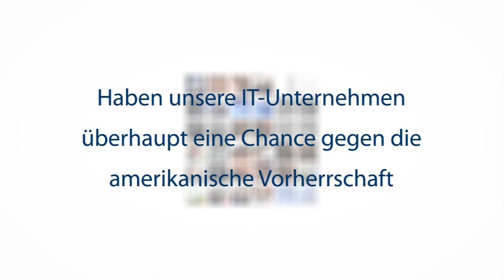Digitale Agenda: Drei Fragen an René Obermann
René Obermann gehört zu den internationalen Spitzenmanagern in Deutschland. Der ehemalige Vorstandsvorsitzende der Deutschen Telekom arbeitet aktuell in Aufsichtsräten von so unterschiedlichen Firmen wie ThyssenKrupp oder dem Musikstreaming-Dienst Spotify. Im ZDF-Konferenzzentrum Mainz trafen sich im November 2015 Mitglieder des Wirtschaftsrates Deutschland aus drei Landesverbänden, um über die Umsetzung der Digitalen Agenda im Südwesten zu diskutieren. Gelegenheit für drei Fragen von ebn24-Mitarbeiter Jürgen Schmeisser an den Spitzenmanager.